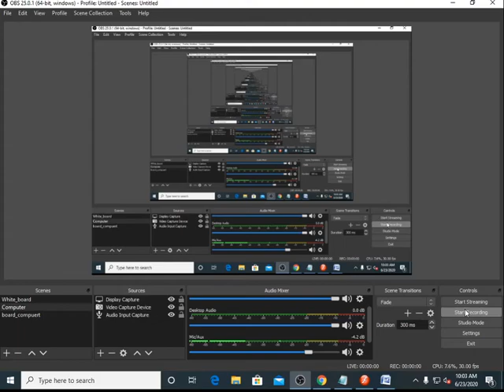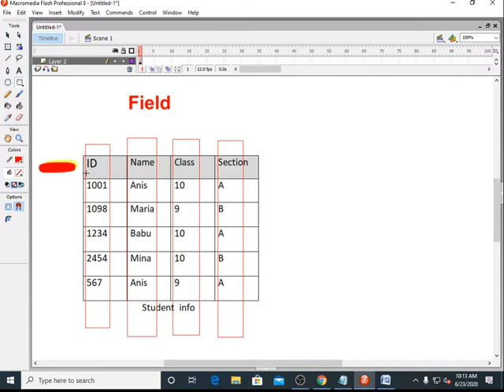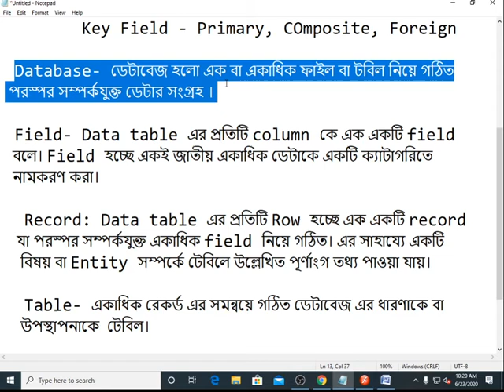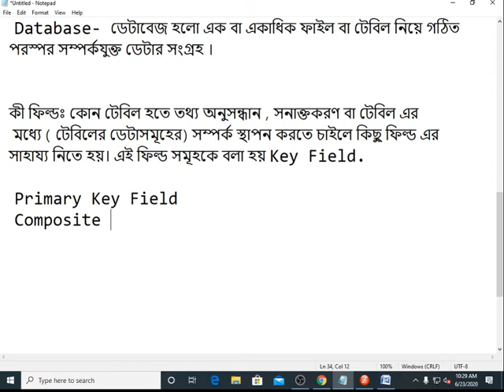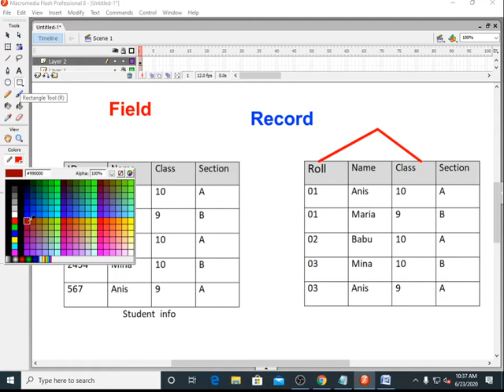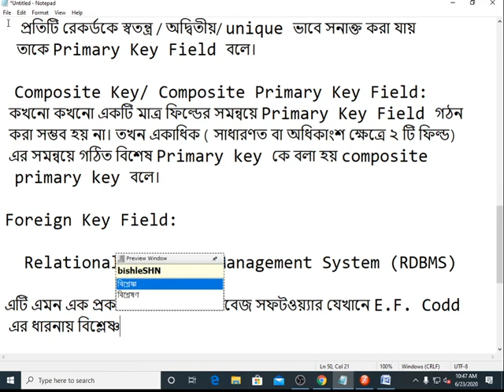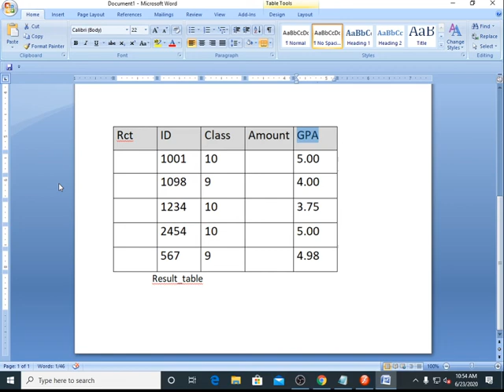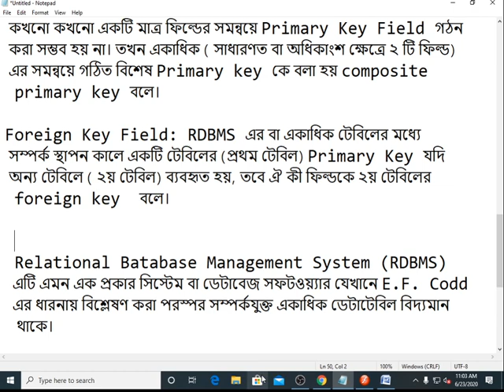Lec-1: DBMS_(DB, RDBMS, Field, Record, table, Primary, composite, foreign key) by Saady Sir